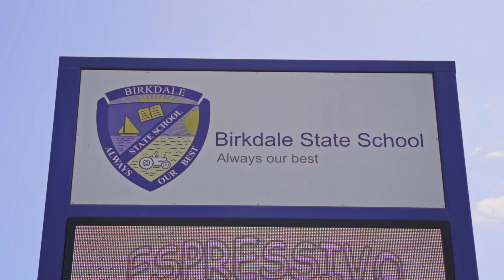93 Barron Road, Birkdale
Presented by Jake Sherwood from Freedom Property

Freedom Property:
► Empowering Excellence